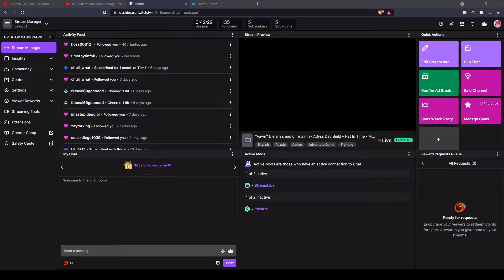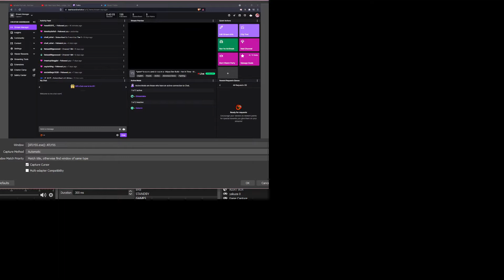Dragon Mama Goddess - Atlyss Dev Build Pt 01 (Flamie)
I swear to god between Sleeza and the Dragon Mama.